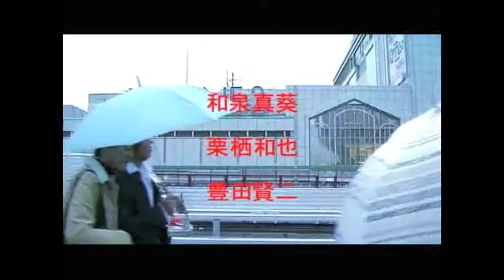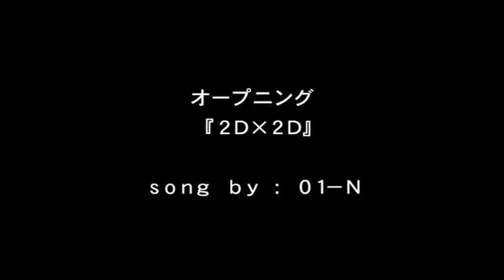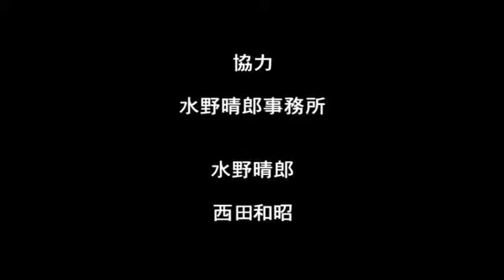ＩＭＸ／Infrared Mutation X（2005）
出演／宮沢鳳　宮川あき　加藤隼平　三好麻貴
　　　和泉真葵　栗栖和也　豊田賢二　シリアル・パパ
　　　中野ダンキチ　徳秀樹　三角大
音楽／01-N　Cre'st
FILM　BY　やなぎさわやすひこ

ゆうばり国際ファンタスティック映画祭2005出品作品
王子シネマ(水野晴郎事務所オールナイト) 2005.３.12

作品解説

　都会に出て行方不明になった姉。
彼女を探して１人上京した妹は、謎のカルト集団の
誘いを受ける。カルト集団の集合場所には、
様々な目的を持った者たちが潜入していた。
事態は、予想もつかない方向へと展開していく。